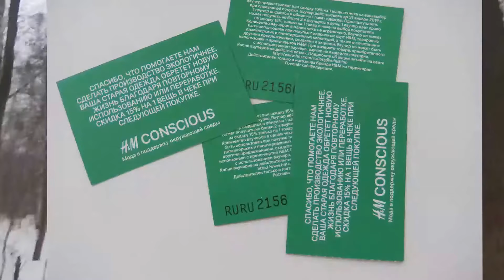Куда отдать ненужные вещи? Расхламление с пользой. Переработка текстиля в H & M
Приглашаю Вас совместно прогуляться по зимнему городскому парку и по ходу поболтать о том, как сдать ненужный текстиль на переработку.
Пишите в комментариях, сдаете ли Вы на переработку текстиль и куда.
Добра и бантиков!